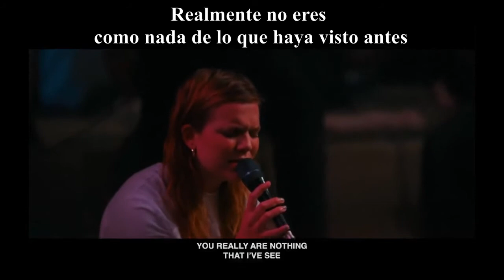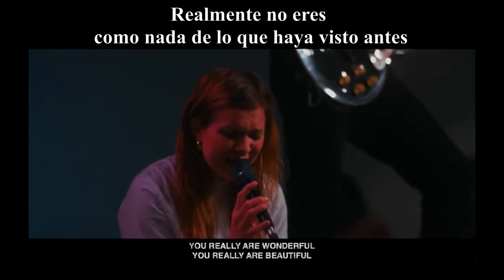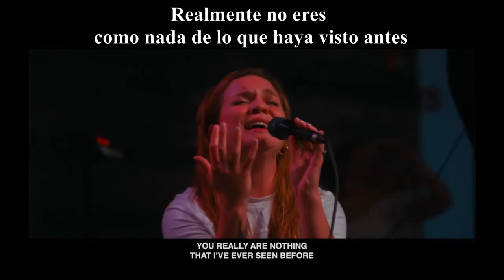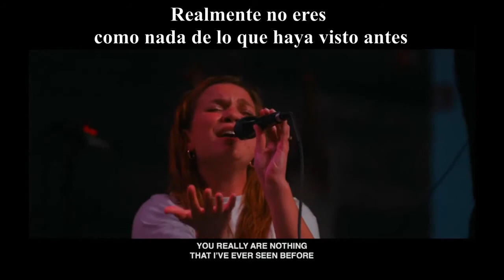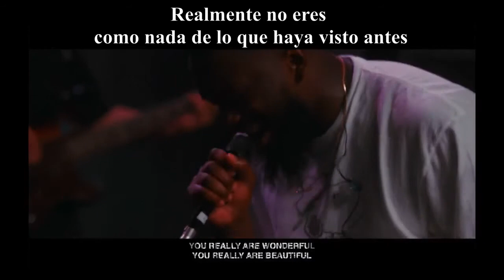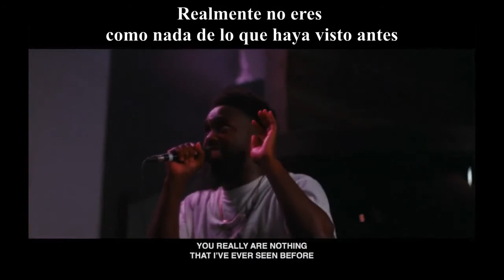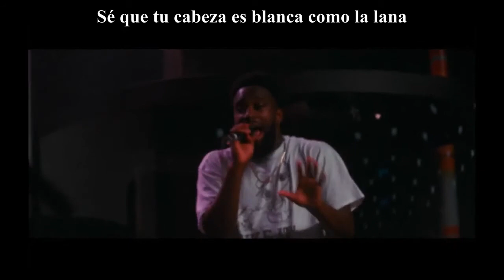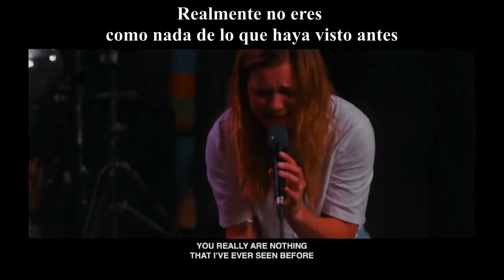Jesus, You're beautiful (Subtitulado español) - UPPERROOM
This live stream is staffed and funded by UPPERROOM Global.